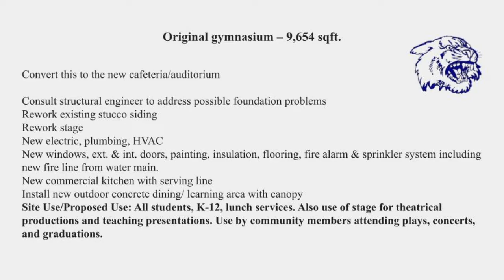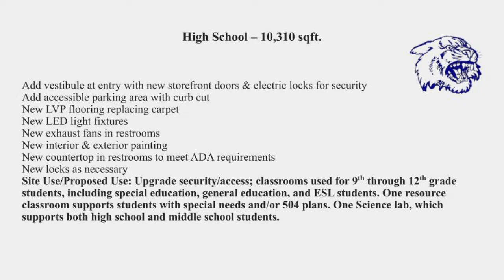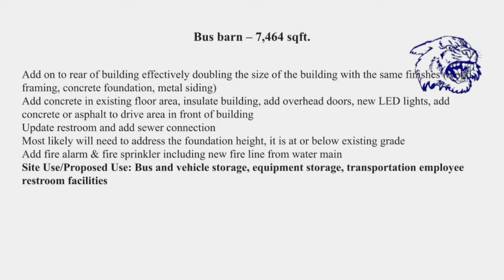Waelder School Bond Video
Introduction to our channel.  We are going to help make math easier for people who are not big fans of math.

Our Editor is Jakob Escobar
Graphic Designer Brejhai' Montgomery and sometimes Jayvion Thompson
Camera Reyes Valdez III
Our official trash talker and scroller is Jayvion Thompson

Our outro song is from Jay1 and can be found